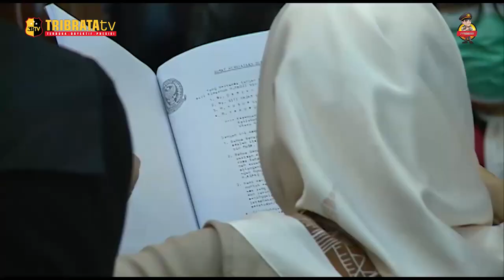PERKARA DUGAAN PEMALSUAN, SAKSI AKUI TANDA TANGAN DIDALAM BERBAGAI SURAT BUKAN TANDA TANGANNYA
Persidangan dugaan pemalsuan tanda tangan dengan terdakwa H Aspas Bin Abdul Majid (83) kembali digelar di Pengadilan Negeri Jakarta Utara Selasa (17/10/2023). Jaksa Penuntut Umum (JPU) Ari Sulton menghadirkan Siti Hajar (pelapor) dan M. Yusuf ke persidangan pimpinan Deni Riswanto didampingi hakim anggota Sutaji dan Lebabanus Sinurat , untuk didengarkan keterangannya.

Saksi mengungkapkan, dalam perkara ini ada dugaan pemalsuan tanda tangan dirinya selaku ahli waris dari H. Abdul Majid. Hal itu terkait warisanya yang terletak di Sunter, Jakarta Utara  berdasarkan fatwa waris dari Pengadilan Agama Jakarta Utara tahun 1984, dalam isi suratnya tanah H. Abdul Majid diwariskan kepada anak-anaknya, yang berjumlah 10 orang . Saksi juga mengatakan ada tanda tangan didalam surat pernyataan dan kwitansi pada tahun 1993 dan itu bukan tanda tangannya ” itu bukan tanda tangan tangan saya pak hakim, terlalu halus dan terlalu bagus itu,” kata saksi Siti Hajar .

Begitupun tanda tangan dalam risalah data yuridis itu bukan tanda tangan saksi, Saksi juga mengatakan pihaknya tidak pernah mengalikan hak dengan cara apapun namun pada tahun 2022 saksi mengetahui bahwa sertifikat sudah atas nama sertifikat sudah atas nama H Aspas, tahun 2018 ada atas risalah pengajuan H. Aspas , gak pernah pengukuran , luas tanah 2597. M,7/112 tahu-tahu sudah beralih ke nama terdakwa H. Aspas .

Menjawab pertanyaan H Bukhori selaku kuasa hukum terdakwa, saksi mengatakan, ada pembagian waris, dari fatwa waris saat itu di kuasai kakak tertua yaitu terdakwa H Aspas . Saksi pernah melaporkan di Polda Metro Jaya dan SP3 sudah 2 kali menggugat , selain itu pernah ada pernyataan saksi sudah damai serta saksi pernah dipanggil ke Mabes Polri.

Saksi sudah menerima haknya kecuali yang di Jakarta blm pernah di bagi , saksi tidak pernah tanda tangan untuk pembagian waris , tahu kalau sudah atas nama terdakwa dari Yusuf adiknya yang ngecek ke BPN .
Saksi tidak mengetahui siapa yang memalsukan tanda tangannya akan tetapi saksi tahu yang menggunakan terdakwa untuk membuat sertifikat dari A Majid menjadi H Aspas , objek tanah yang di Sunter .

Sementara saksi M Yusuf yang juga termasuk ahli waris A Majid menerangkan tahu ada pemalsuan tanda tangan pa da tahun 2022, tahu-tahu sudah jadi serifikat atas nama H Aspas tanah yang di Sunter Jaya , sementara tanah milik para ahli waris termasuk saksi hal itu berdasarkan fatwa waris .

Terdakwa merukan kakak kandung saksi satu bapak lain ibu , pernah melaporkan yang pertama damai atas nama pribadi, namun dikemudian hari saksi mengetahui terdakwa memalsukan/menggunakan surat yang diduga palsu , saksi juga tahu bahwa Siti Hajar tanda tangannya di palsukan ,didalam kwitansi dan surat pernyataan. Saksi tidak tau siapa yang memalsukan tapi yang menggunakan H Aspas untuk membuat sertifikat HGB .

Dalam dakwaan JPU , terdakwa H. Aspas didakwa dengan sangkaan sengaja memakai surat yang isinya tidak benar atau yang palsu seolah-olah benar dan tidak dipalsu di kantor Badan Pertanahan Nasional (BPN), Jalan Melur No.10, RT.5/RW.13, Kelurahan Rawa Badak Utara. Perbuatan terdakwa dilakukan 28 September 2018.

Diketahui 24 September 1984 ditetapkan ahli waris H. Abdul Majid sebanyak 10 orang ahli waris , H. Muhammad , H. Aspas , Hj Maisaroh , Siti Hajar, M. Yusuf , M. Yakub , Siti Aisah, Siti Hadidjah , Musa dan Dariyah Al Idjah sebagaimana ketetapan/fatwa ahli waris almarhum H. Abdul Madjid bin Musa Nomor: 98/ C /1984 tanggal. 24 September 1984 berupa bidang tanah yang terletak di Rt. 008 Rw. 011 Kel. Sunter Jaya Kec. Tanjung Priok Jakarta Utara seluas 2.597 M2 sebagaimana Verponding–Indonesia No. 65 / 260 an. H. MADJID.

Dijelaskannya, H. Abdul Majid menikah pertama kali dengan Hj. FATIMAH mempunyai 4 orang anak yaitu H. Muhamad , H. Aspas, Hj. Maisaroh, Hj. Muhini. Kemudian H. Abdul Majid menikah kedua kali dengan Dariyah Al Idjah pada tahun 1968 mempunyai 6 orang anak yaitu, Siti Hajar, M. Yusuf , M. Yakub, Siti Aisah, Siti Hadidjah, dan Musa.

Tahun 1980 “H. Abdul Majid meninggal dunia, selanjutnya pada 24 September 1984, ditetapkan ahli waris alm H. Abdul Majid sebagaimana ketetapan/fatwa ahli waris almarhum H. Abdul Majid bin Musa Nomor: 98/C/1984 tanggal 24 September 1984 yang diterbitkan oleh Pengadilan Agama Jakarta Utara.

Kemudian pada tahun 1984 saat Hj. Siti Hajar berusia 13 tahun saat berada disekolah pernah didatangi oleh terdakwa H. Aspas untuk menandatangani akta, namun karena saat itu Hj. Siti Hajar masih dibawah umur dan belum cakap secara hukum maka saksi Siti Hajar tidak membaca ataupun memahami isi akta yang ditandatanganinya.